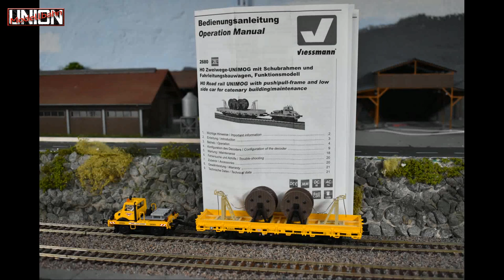Produktvorstellung: Zweiwege-Unimog mit Fahrleitungsbauwagen - Viessmann Märklin - Spur H0 1:87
In diesem Video stellt TOM ein High-End  @ViessmannVideo   Produkt vor:
Zweiwege-Unimog mit Fahrleitungsbauwagen als Gleichstrom Funktionsmodell
Viessmann-2680 - Wiebe DC (Gleichstrom)
Marklin-39940 - DB AG Bahnbau Gruppe AC (Wechselstrom / Märklin)
Den Modell als Unimog gibt es von von Kibri auch als Standmodell in diversen Ausführungen. Hier einfach mal in unserem Webshop in der Suche Unimog eingeben.
Link zum Niederbordwagen:
Text von Viessmann:
Modell: Spur H0 Gleichstrom. Eine Innovation im Bereich der Unimog Zweiwegefahrzeuge ist der RailStar 2000 der Firma Zweiweg aus Leichlingen, die zur Zagro Gruppe gehört. Als Basisfahrgestell dient ein U1600 der Baureihe 427 mit 240 PS Leistung. Die maximale Zugkraft des Fahrzeuges beträgt 85 kN, bei einer erlaubten Anhängelast von 1.200 Tonnen. Der umlaufende Rahmen erlaubt dabei gegenüber herkömmlichen Unimog-Zweiwegefahrzeugen eine deutliche Erhöhung der zulässigen aufzunehmenden Druck- und Zugkräfte. Dies ermöglicht auch das uneingeschränkte Einstellen des Fahrzeuges in die Rangiereinheiten. An Front und Heck befinden sich Pufferplatten, das An- und Abkoppeln im Rangierbetrieb erfolgt über schwenkbare automatische Kuppelstangen. Das zulässige Gesamtgewicht beträgt 12.500 kg, der kleinste befahrbare Gleisradius beträgt 50 Meter. Das sichere Abbremsen des Rangierverbundes erfolgt über die aufgebaute Waggonbremsanlage. Angehängt ist ein Fahrleitungsbauwagen, der mit Kabeltrommeln und Montagegerüsten ausgestattet ist. Dabei ist die patentierte Antriebseinheit, welche der des ROBELS ähnelt, in diesem Fahrleitungsbauwagen untergebracht und seiner flachen Bauweise optimal angepasst. Bei Langsamfahrt, im Betrieb mit Sound, digital und analog überzeugt dieser Arbeitszug den technikbegeisterten Modellbahner. Mit elektrischem Antrieb, fahrtrichtungsabhängigem weißem Dreilicht-Spitzensignal bzw. rotem Zweilichtsignal vorne, gelber Warnblinkleuchte auf dem Dach sowie fahrtrichtungsabhängigem und abschaltbarem weißen bzw. roten Zweilichtsignal am Fahrleitungsbauwagen. Das integrierte Soundmodul gibt die Pfeife und verschiedene betriebsabhängige Geräusche wieder. Digitaldecoder für DCC/MM und Analogbetrieb (AC/DC) mit integriertem Stromspeicher, RailCom-fähig. Funktionsumfang im Analogbetrieb: Fahrmodus vorwärts/rückwärts, Warnblinkleuchte aktiv, Sound aktiv (Lautstärke einstellbar über CV), Licht aktiv. Funktionsumfang im Digitalbetrieb: Fahrmodus vorwärts/rückwärts, Schaltbare Funktionen: Warnblinkleuchte, Sound (Lautstärke einstellbar über CV), Pfeife, Licht, Kupplungsschacht nach NEM 362 rückseitig. Maße: LüP 23 x B 3,8 x H 4,8 cm.
Text von Märklin
Modell:
Spur H0 Wechselstrom. Mit Digital-Decoder mfx+ und umfangreichen Geräuschfunktionen. Geregelter Hochleistungsantrieb im Fahrleitungsbauwagen untergebracht. Wartungsfreier Motor in kompakter Bauform. Beide Achsen des Fahrleitungsbauwagens angetrieben. Fahrtrichtungsabhängig wechselndes Dreilicht-Spitzensignal am Unimog und zwei rote Schlusslichter am Fahrleitungsbauwagen konventionell in Betrieb, digital schaltbar. Spitzensignal hinten und Spitzensignal vorne jeweils digital separat abschaltbar. Doppel-A-Licht-Funktion. Beleuchtung der Führerhauskabine und Warnblinklicht auf dem Führerhaus jeweils separat digital schaltbar. Beleuchtung mit wartungsfreien Leuchtdioden (LED). Länge über Puffer 23 cm.
Vorbild:
Zweiwege-Unimog mit Schubrahmen und Fahrleitungsbauwagen der DB Bahnbau Gruppe GmbH der Deutschen Bahn AG (DB AG). Unimog Typ 1650. Fahrleitungsbauwagen als Schutzwagen. Einsatz zur Installation von Oberleitungssystemen. Betriebszustand um 2017.